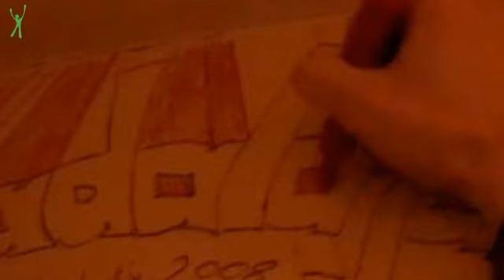c-tube Charts # 40 Teil 1 (28.01.2009) | Bester Sound im Web 2.0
c-tube Charts # 40 Teil 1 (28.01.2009) | Der Reisende ist angekommen und zwar direkt auf Platz 1 der c-tube-Charts! Gratulation CRIS COSMO! Außerdem mit Clips von ELKEE, ORPHAN HATE, OCTOBER LIGHTS und BOOMBAKER. Desweiteren GUADALAJARA TV Epsiode 7, sowie TONAIR's Making Of von "I Love You So Much More"! Kamaera & SChnitt: Frank Metzroth, Moderation: Anna-Zoe SChmidt, Redaktion: Marcos López. © c-tube Media GmbH.